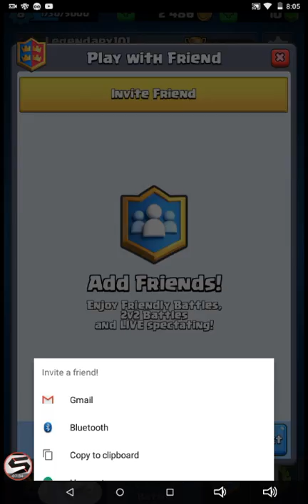First video| Clash Royale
Sorry slow prosses First video Tell me some clans to join and I'll join peace